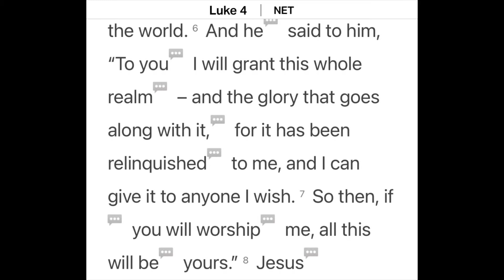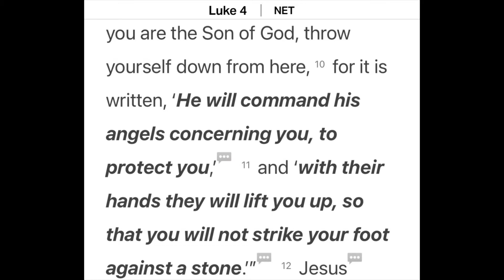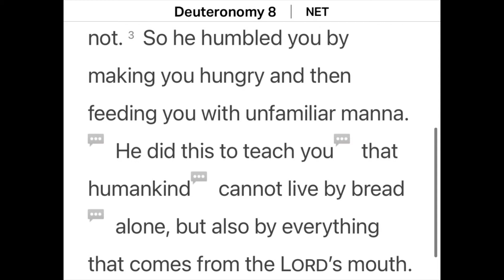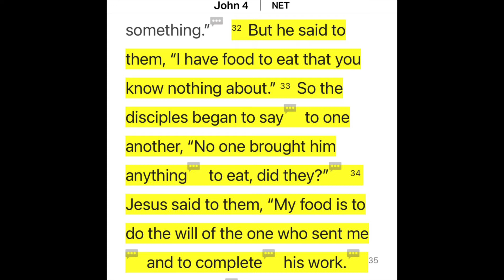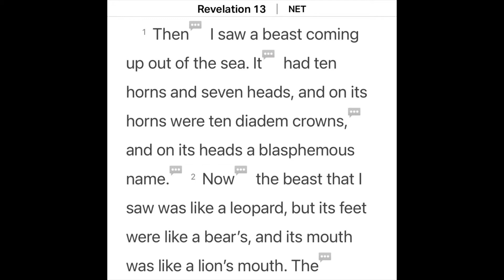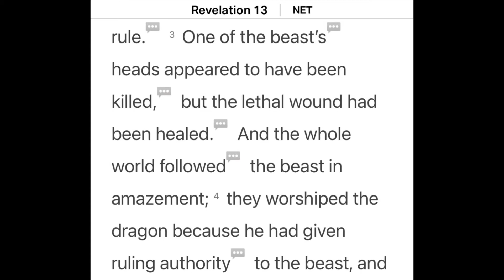IF you are...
Standing strong in the Spirit when Satan tempts you.

Click this link to see the Bible Project video referenced